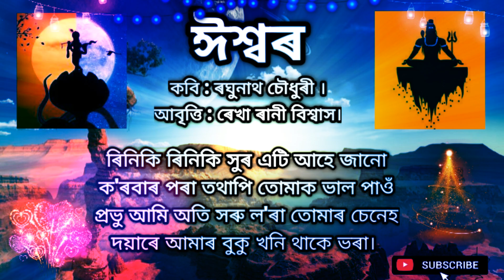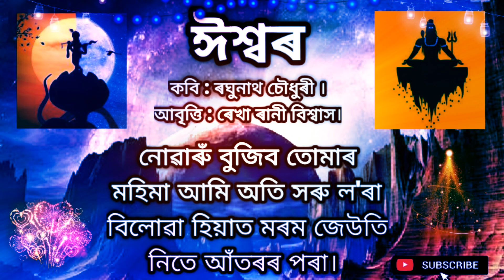Nisinu Tumak Kot Asa probhu / Assamese poem recitation/ নিচিনো তোমাক ক'ত আছা প্ৰভু Parthona/ Kuhipat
ঈশ্বৰ

নিচিনো তোমাক ক'ত আছা প্ৰভু
আমি অতি সৰু ল'ৰা
চিঞৰি চিঞৰি মাতিলে তোমাক
নামাতা দূৰৈৰ পৰা।
নাজানো তোমাক মিনতি কৰিব
আছা নেকি প্ৰভু সৰগত তুমি
হই জোন বেলি তৰা।
ৰিনিকি ৰিনিকি সুৰ এটি আহে
জানো ক'ৰবাৰ পৰা
তথাপি তোমাক ভাল পাওঁ প্ৰভু
তোমাৰ চেনেহ দয়াৰে আমাৰ
বুকু খনি থাকে ভৰা।
নোৱাৰু‍ঁ বুজিব তোমাৰ মহিমা
বিলোৱা হিয়াত মৰম জেউতি
নিতে আঁতৰৰ পৰা।